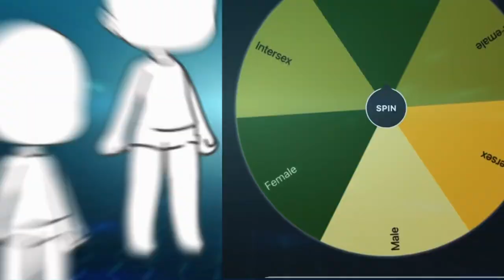Making a squad using random generators | Christmas Special 🎄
(What Child is This .. by the Greensleeves .. Ray Conniff singers)

I also added another one in addition to the randomly generated ones, but that’s because I was working on something before this including him heehee

They need names though!! All of them-